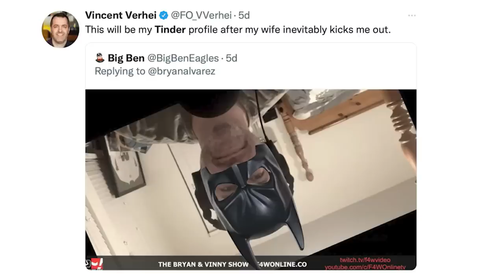It's Jeff Jarrett's world, we just live in it: Bryan & Vinny Show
Bryan and Vinny discuss the opening match of this week's Dynamite between Darby Allin and Jay Lethal, then discuss the debut of Jeff Jarrett. [November 3, 2022]